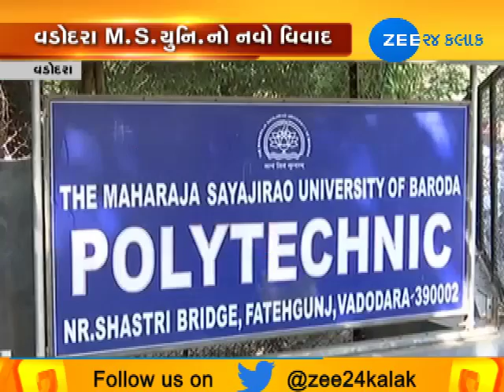Student of M.S university can not get separate computer in the lab | Zee24Kalak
Student of M S  university can not get separate computer in the lab